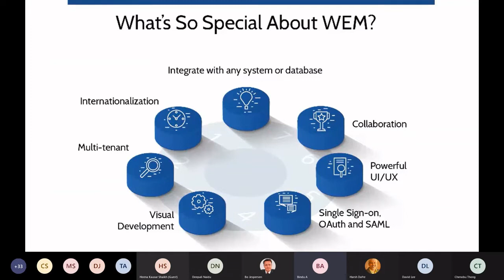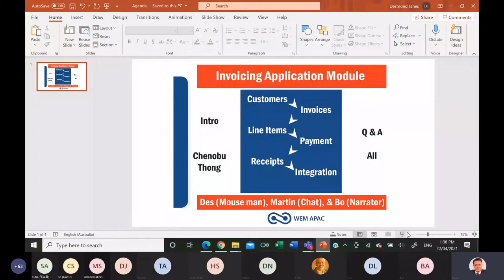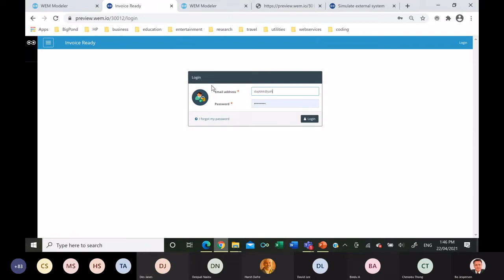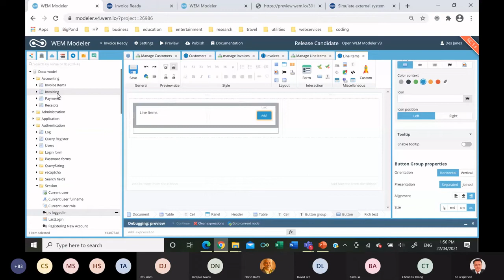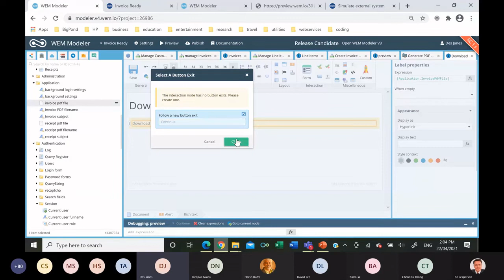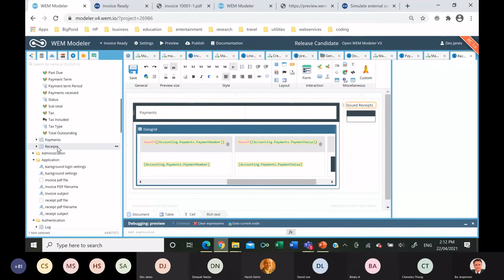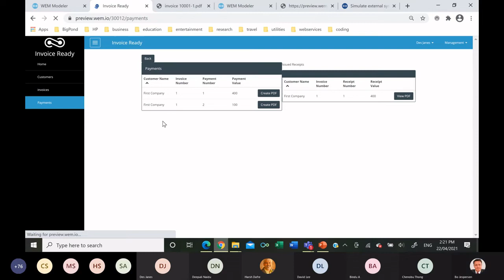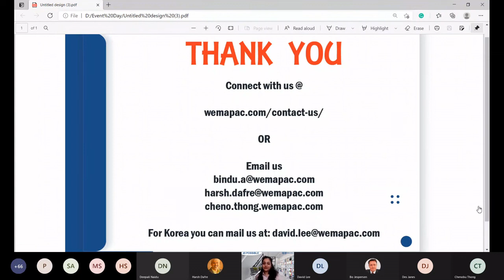45 Possible - April Edition - No Code Platform - WEM APAC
The first edition of 45 Possible is here with Des Janes and Bo Jespersen showcasing the power of the WEM's No-Code Platform with an Invoicing Module that is created in just 45 minutes!